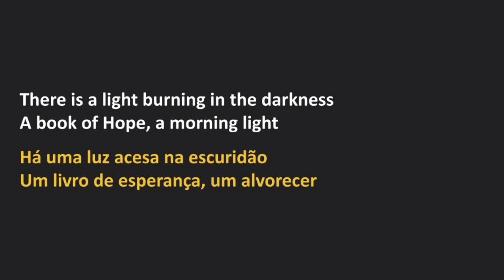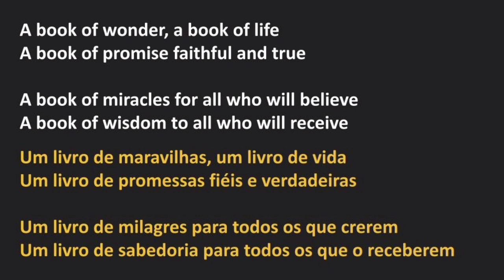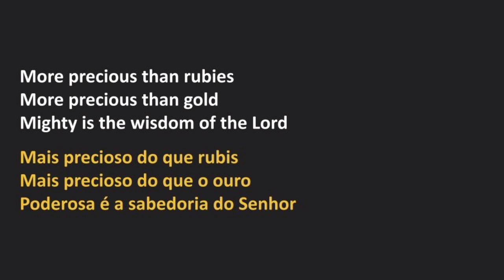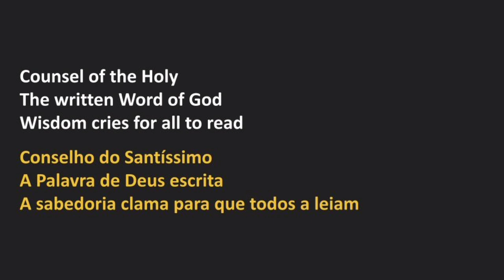Petra - Counsel Of The Lord (legendado)